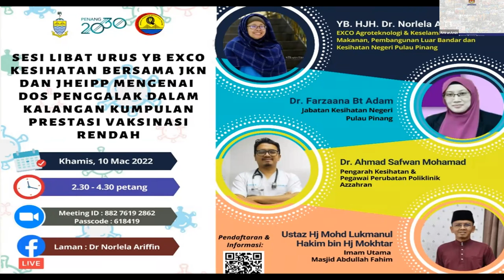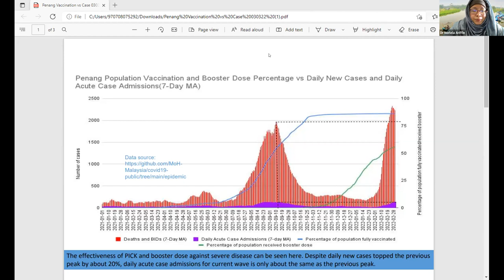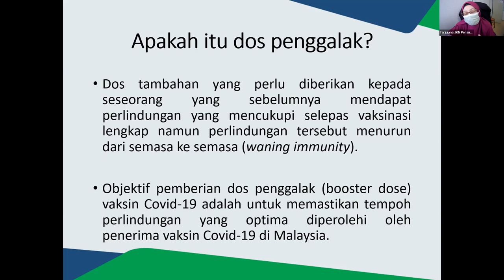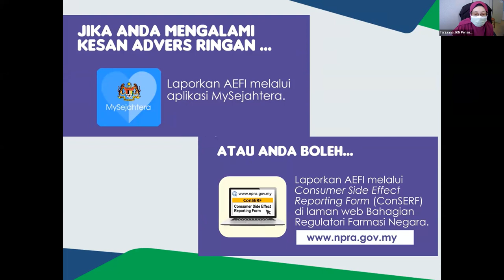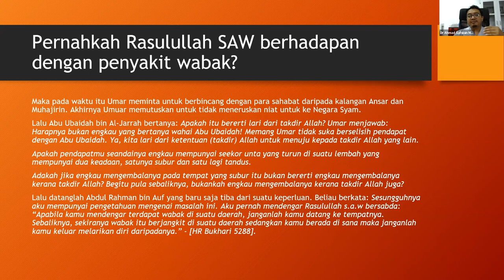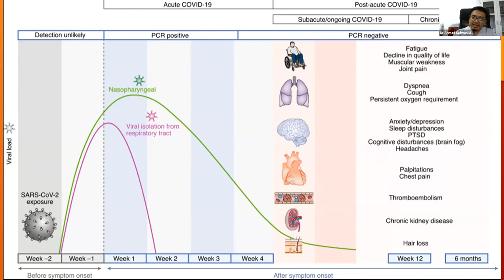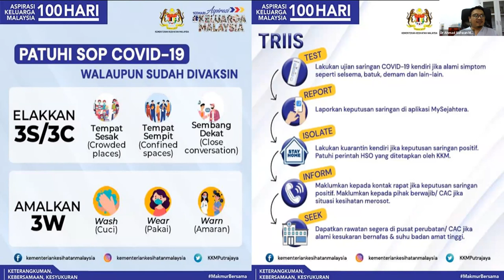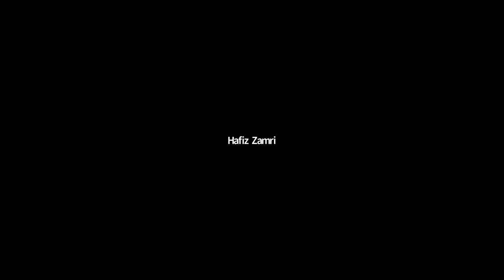Booster Dose(Melayu) - Sesi Libat Urus Anjuran Dr Norlela Exco Kesihatan Bersama JHEAIPP, JKNPP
- Dr Norlela (ADUN N11 : Penanti, Pulau Pinang)